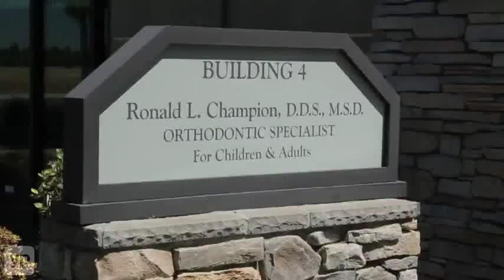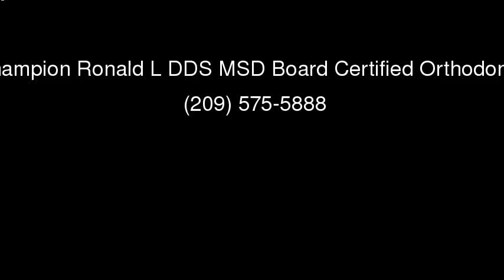Ronald L Champion DDS | Modesto, CA | Orthodontists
Are you looking for a competent AND local orthodontist for your family? In Modesto, CA? You've found him in Dr. Champion DDS. An MSD Board Certified Orthodontist specialist, he takes pride in his comfortable and clean office asnd his state of the art clinic with hospital-grade sterilization unit and great staff that work hard for each and every patient. Come see why Dr. Champion is the right choice for your orthodontic needs.